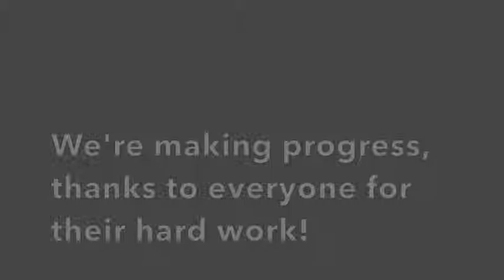AC Anchoring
Anchoring the new AC units